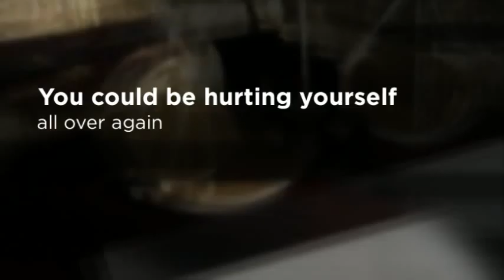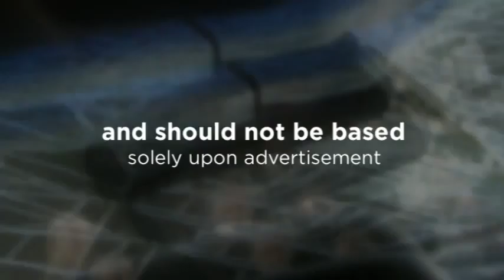Car Wreck Attorney Sedalia - Law Office of Rick Koenig